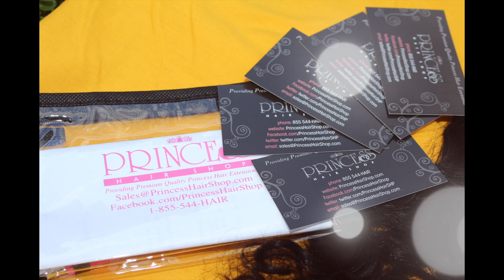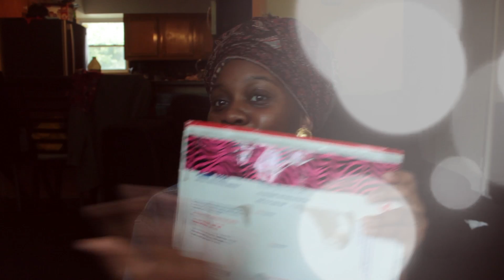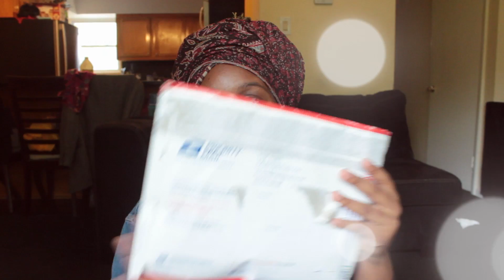SHOW AND TELL PRIZE MAIL MRSDIVALIKE AND PRINCESSHAIR SHOP MALAYSIAN CURLY VIRGIN HAIR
TO BE FILLED LATER